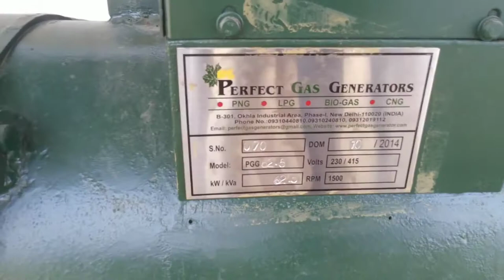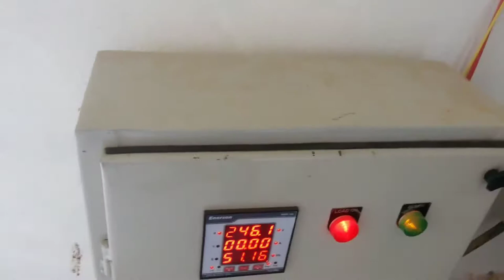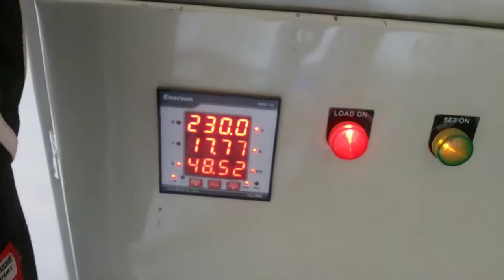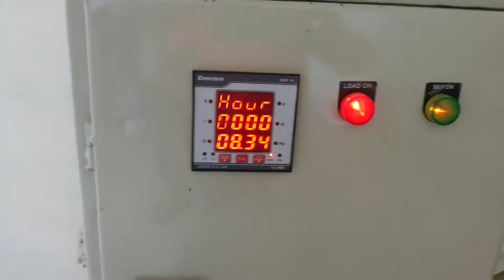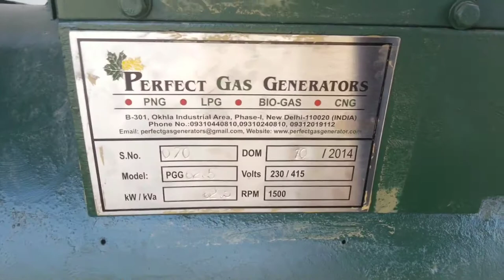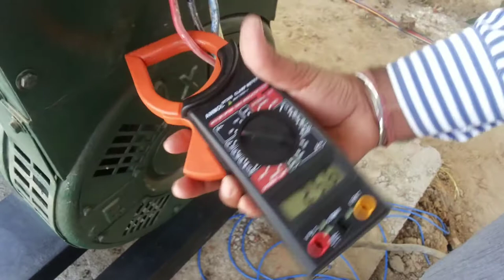50 Kw Electricity Generation from Biogas using Cow Dung 1000 cubic meter Bio gas DigesterPerf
PERFECT GAS GENERATORS has installed this 50 kw Bio Gas Power Generation Plant as a Turnkey Solution to a Dairy Farm, The Dairy is using this Bio Electricity as the Primary Source of Power to run its all machines including Chiller, Boiler, Packaging, Fodder Cutting, Pumping Motors etc.